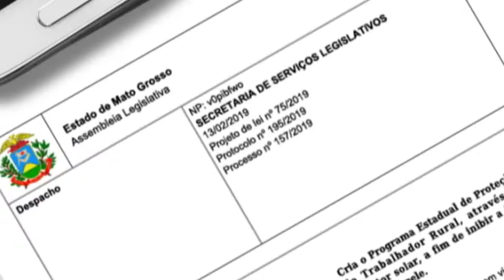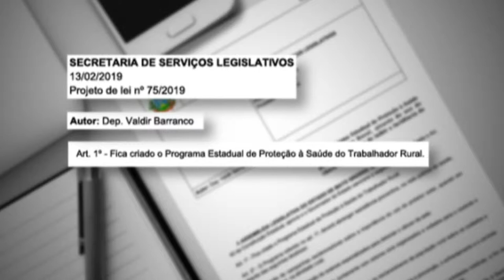O Deputado Barranco Propos Projeto para Proteção à Saúde do Trabalhador Rural Através do Uso do Pro